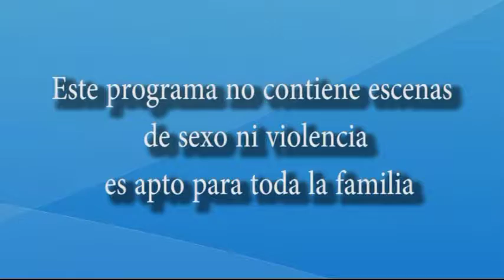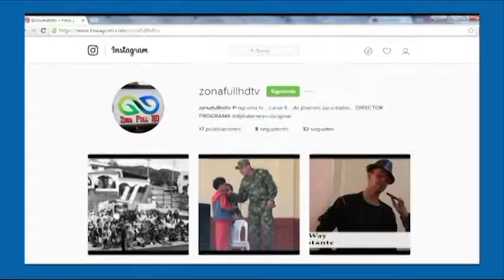PRIMERA PARTE | Inversiones para el sector agrícola en la Provincia de Ubaté.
Cubrimiento de nuestro programa, en la entrega de maquinaria, equipos e insumos para el sector agrícola en la provincia de Ubaté.

En este programa les compartimos la visita de el Señor gobernador Jorge Rey, y demás personalidades del departamento de C/marca, con todo la parte protocolaria de este evento, que se llevo acabo el pasado 04/02/2017 en el Estadio Municipal de Ubaté - Primera Parte.

Grabación, Edición y Producción
Dj Duban Alexis

Presentación
John Alexander Gómez Poveda

Canal 4® (Canal Comunitario de Sutatausa)

2017